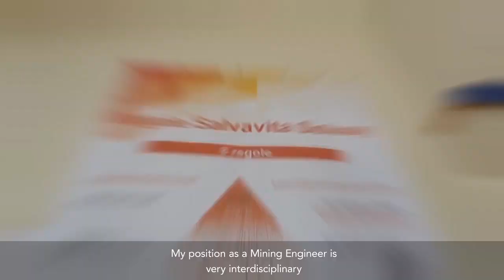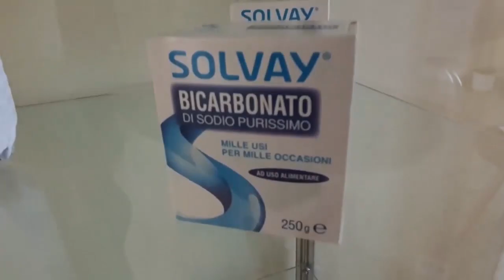Solvay & g4g - Mining engineer with David